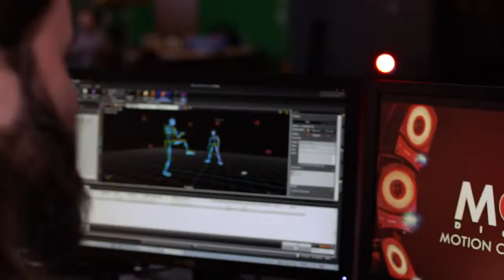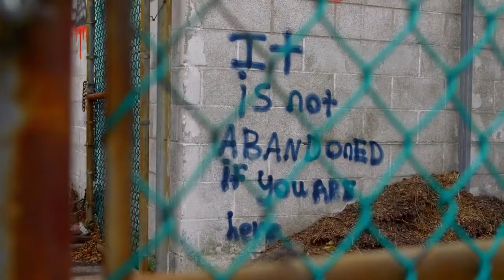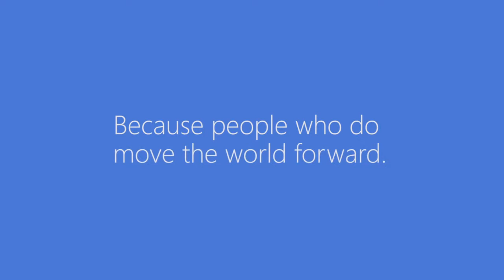Microsoft Windows 10 - People Who Do